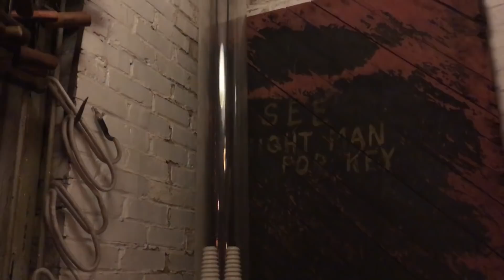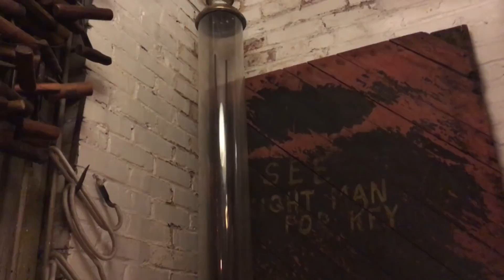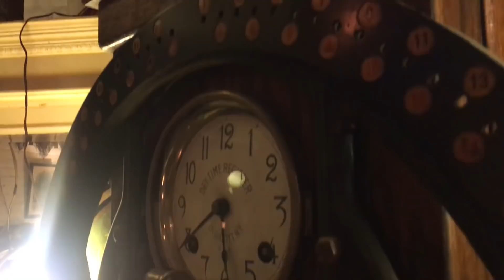In an Old Philadelphia Antique Store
The musical selections are as follows:
By the Waters of the Minnetonka
When Thou Comest
When the Organ Played at Twilight
After I Say I'm Sorry